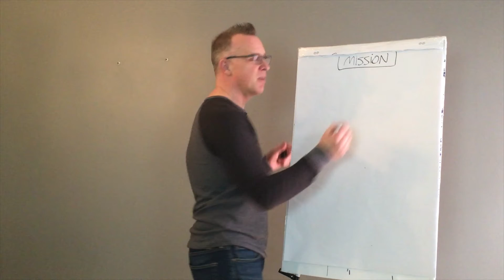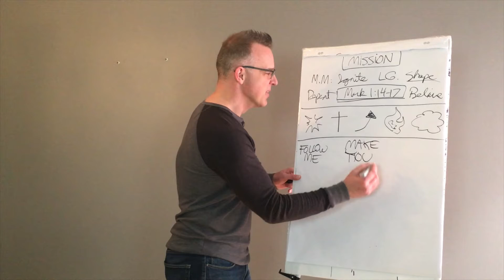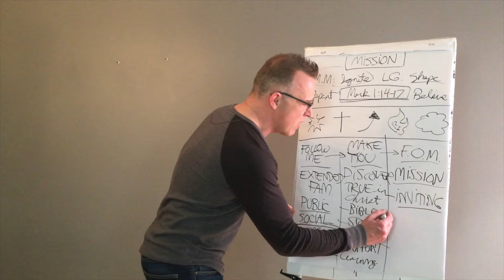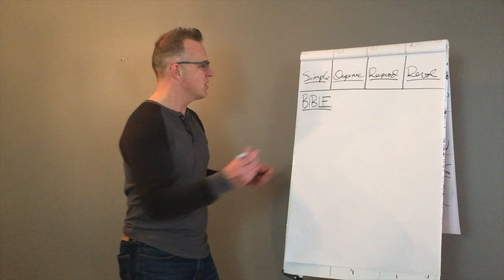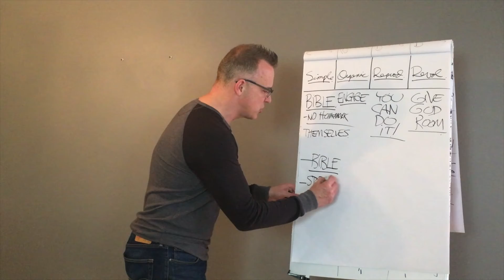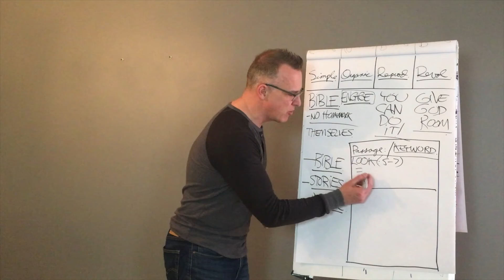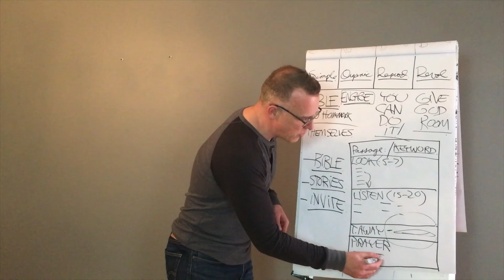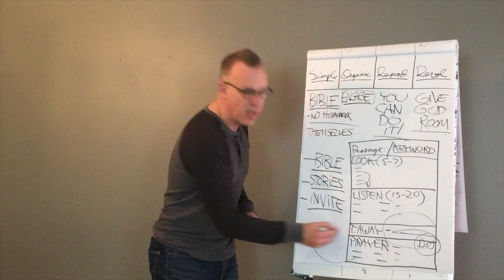Life Group 101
In this video, Brad Huebert shares the vision, mission and strategy of Manifest Life Groups to shape discipleship to Jesus. We use this video at the 'launch' of new Life Groups to make sure we stay on mission together.